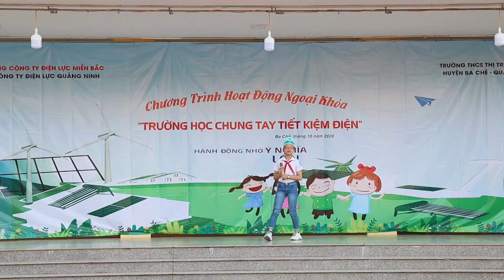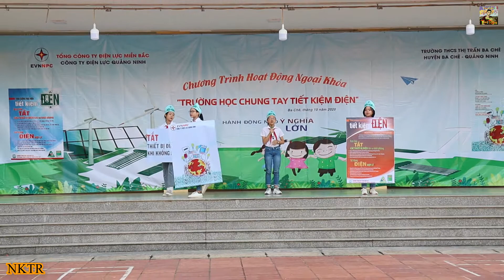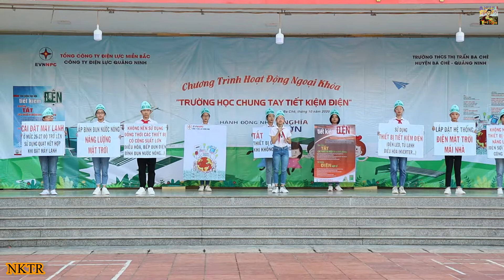BÀI HÙNG BIỆN HAY NHẤT VỀ TIẾT KIỆM ĐIỆN | PHẠM NGỌC HÀ - TRƯỜNG THCS THỊ TRẤN BA CHẼ - QUẢNG NINH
Phần hùng biện của em Phạm Ngọc Hà - Lớp trưởng lớp 7B - Liên đội trưởng trường THCS Thị Trấn Ba Chẽ - Quảng Ninh.